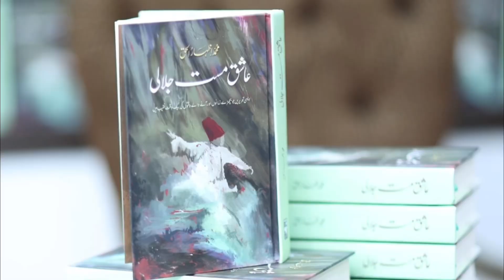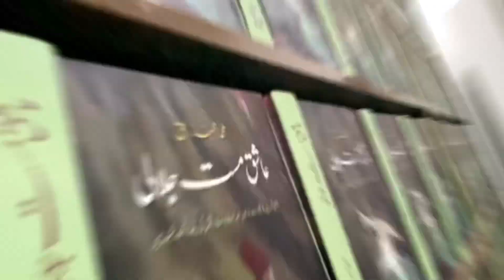New Vlog On Demand@desidosebyzahidkhan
@sitarayaseensana New Vlog On Demand 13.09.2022  @desidosebyzahidkhan

This video is one of my Daily Routine vlogs. Keep Supporting…

RjMuhammadUsman